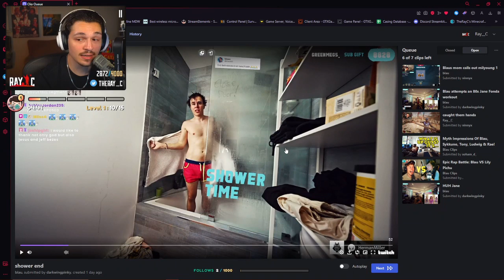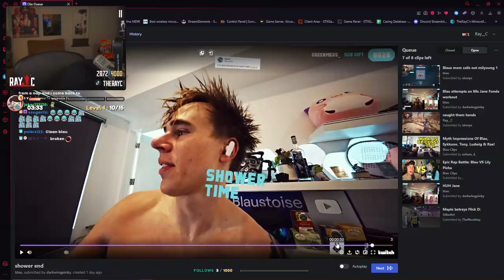Ray CRINGE Reaction About Blau's Stream Taking A Shower // Nopixel GTA RP